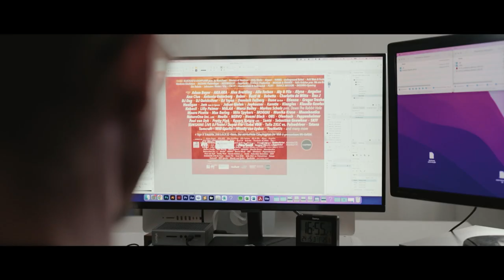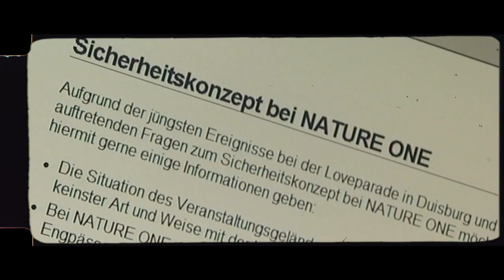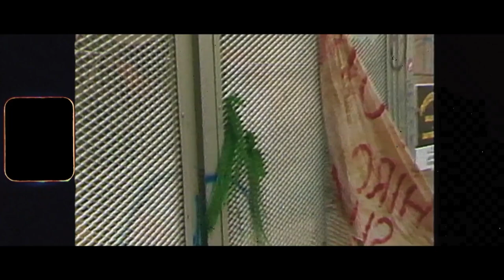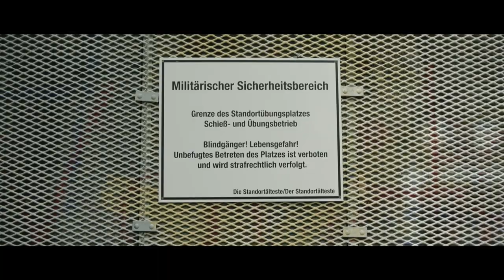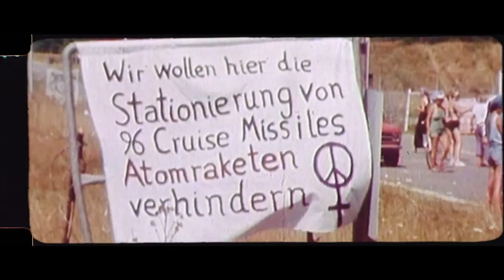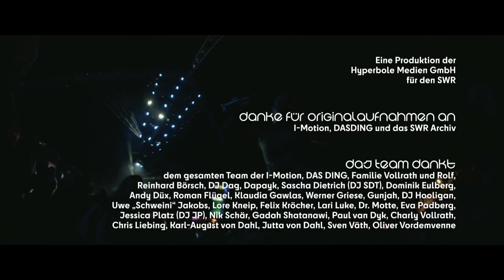Nature One - Mehr als Musik | Techno House Deutschland (S01/E08) | SWR Doku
Die Nature One hat sich zu einem Techno-Festival der Mega-Klasse entwickelt. DJs wie Dominik Eulberg, Klaudia Gawlas oder DJ Dag fragen sich: Geht es um Kommerz oder ist das Wichtigste die Musik? Und welche Bedeutung hat das geschichtsträchtige Gelände, die ehemalige NATO-Raketenbasis Pydna, für das Festival?

Elektronische Musik aus Deutschland ist weltweit berühmt. Partytouristen aus der ganzen Welt kommen deshalb nach Berlin. Der Ausgangspunkt ist in den 90ern Sven Väths legendärer Club Omen. In ganz Deutschland entsteht eine lebendige Techno-Szene. Im Osten entwickelt sich Leipzig zu einem Zentrum. Abseits der Metropolen entstehen legendäre Orte, wie die Nature One, eines der größten Festivals Europas. Warum Techno und House in Deutschland so erfolgreich sind, erzählen Sven Väth, Monika Kruse, Paul van Dyk, Anja Schneider, Matthias Tanzmann und viele mehr.

Die Reihe "Techno House Deutschland" ist eine Koproduktion von hr, rbb, MDR und SWR. Da Folge 7 und Folge 8 vom SWR sind, und im Januar 23 im TV gezeigt wurden, stellen wir nun nachträglich die 8. Folge auf den SWR-Doku-Kanal.

Spotify-Liste für Folge 7 und 8:
ACIIID - Moguai
Der Traum vom Fliegen - Dominik Eulberg
Beautiful Life - Gui Boratto
Somewhere over the Rainbow - Marusha
Mura - Gardens of God
Out of this town - LARI LUKE feat. Alida
Acid Kicks - Klaudia Gawlas
Walking on the Moog - Tom Novy
Toi (Boris Brejcha Remix) - Worakls
Goldene Acht - Dominik Eulberg
Neon - Marek Hemmann
What I used to play - Sven Väth
Wake Up - Lari Luke
Novembergrey - Chris Liebing, Ralf Hildenbeutal
Robellada - Robag Wruhme
Your Body - Tom Novy, Tujamo, Lady Bee feat Michael Marshall
Hard Pop - Arjun Vagale
Vitamin Water - Reinfekt
Across the Land (Manic Streetprayer Mix) - DJ Dag & York
Zero One - Chris Liebing
Words - Paul van Dyk
I Wanna Go Bang - Bjarki
Savior - Felix Kröcher
outta ya mind - Simon Glut
Rattenscharf - Dominik Eulberg
Ride - Gaussian Curve
The Light - Grum & Genix